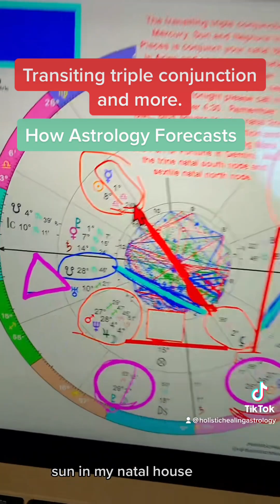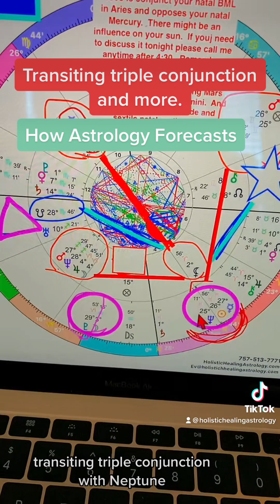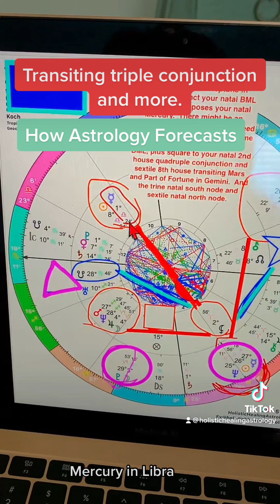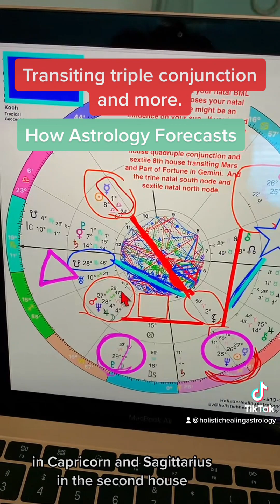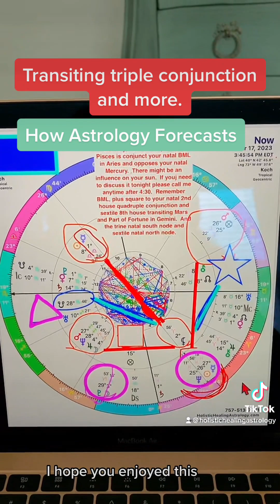Forecasts Explained. Astrology Transiting Triple Conjunction.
How do astrologers make predictions and do forecasts?  You'll hear about the transiting triple conjunction energy.

Get over fifty years of knowledge, experience, and wisdom right here.  No need to read thousands of books, waste time searching on google, and still not understand!  I help people understand planetary influences and their effects on you.  I help highly intuitive people through horoscope consultations.  I offer intuitive life coaching, astrology forecasts, and akashic tarot readings.  My metaphysical tools provide empowerment and comfort.  This channel provides answers to questions I've personally been asked as a professional psychic
medium astrologer.